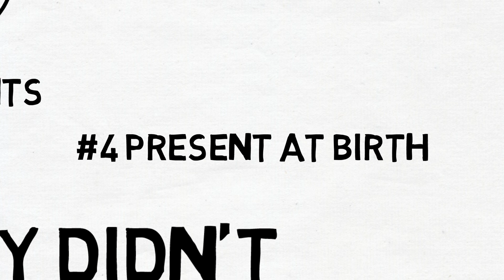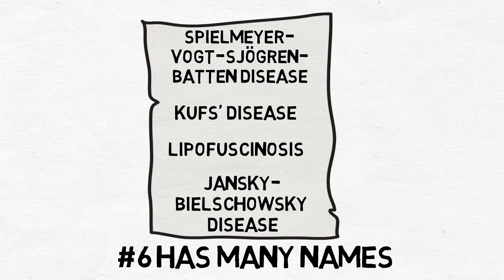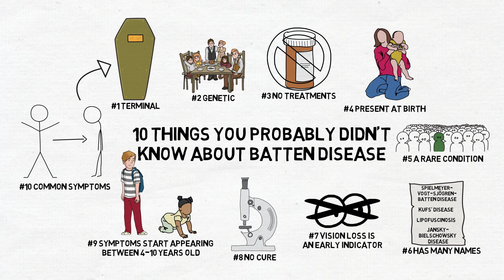Batten Disease: 10 Interesting Facts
Enjoy this batten disease animation video! Learn about symptoms, seizures, and what to expect with batten disease.

1) Terminal
Batten disease is terminal. That means that regardless of treatments or special care, batten disease will end in death. Cases that involve patients surviving past 30 years old are incredibly rare, and most cases are fatal by the time the patient reaches the late teenage years.

2) Genetic
Batten disease is genetic disorder. That means that it’s passed on to a child from his or her parents. In order for someone to have batten disease, both parents must have the mutated gene, and even in that case, there’s only a 20% chance that the child will develop batten disease. If a child inherits only one mutated gene, they become a carrier and can pass that gene on to their children.

3) No treatment
There is currently no treatment for batten disease. Because it’s a terminal condition, there is very little that can be done to treat the symptoms or slow the progression of the disease. There are however, treatments that can help alleviate specific symptoms. There is an approved treatment that can slow the deterioration of walking ability which is a common symptom of batten disease. Anticonvulsant drugs can help with seizures, and an increase of vitamins C and E have sometimes been reported to slow the progression of batten disease.

4) Present at birth
For those affected, batten disease is present at birth. In other words, if you aren’t born with it, you’ll never have it. However, most batten disease patients are unaware of their condition for years before symptoms start appearing. So often, a seemingly completely healthy child will start to develop symptoms of their pre-existing condition, making it seem as though it was developed shortly before symptoms started appearing.

5) A rare condition
Batten disease is a rare condition, affecting less than 1 in every 25,000 Americans. Although incidence rates are higher in other countries like Sweden, Finland, and Canada, it remains an incredibly rare condition. However, because it’s genetic, it’s not uncommon for two or more family members to suffer from batten disease. Because of its rarity, it’s often hard to diagnose, and it can take years for a correct diagnosis to be determined.

6) Has many names
Batten disease is known by many names. The full technical name of batten disease is Spielmeyer-Vogt-Sjögren-Batten Disease. It’s also sometimes referred to as Kufs’ disease, Lipofuscinosis, or Jansky-Bielschowsky disease.

7) Vision loss is an early indicator
Vision loss is an early indicator of batten disease. Slow deterioration of eyesight is a common symptom, and it’s not uncommon for someone to discover they have batten disease as a result of an eye exam.

8) No cure
There is currently no known cure for batten disease. Because it’s terminal, eventual death is the only possible outcome, and, although research is being done, it’s unlikely that a cure will be discovered in the near or distant future.

9) Symptoms start appearing between 4-10 years old
Symptoms of batten disease start appearing between the ages of 4 and 10. We learned earlier that people are born with batten disease, but symptoms don’t always show up right away. The symptoms also progress gradually, making it hard to recognise a problem until years down the road, when the symptoms develop into more serious conditions including dementia, seizures, and vision loss.

10) Common symptoms
There are several common symptoms of batten disease. Early symptoms generally include gradual vision loss, decreased motor skills, seizures, and slight personality or behavioral shifts. The symptoms gradually progress and cause the patient to go blind, be bed ridden, experience serious seizures, and lose mental capabilities. Eventually, the condition worsens to the point that it becomes fatal.